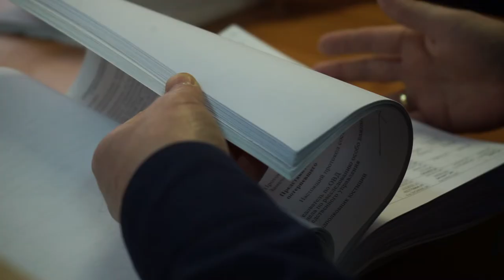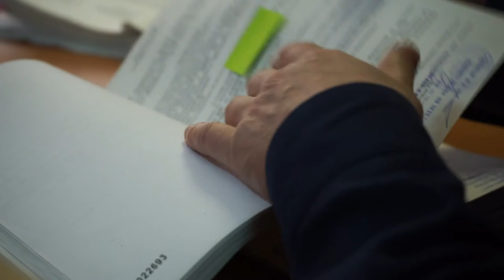Угнали мопед у подростка